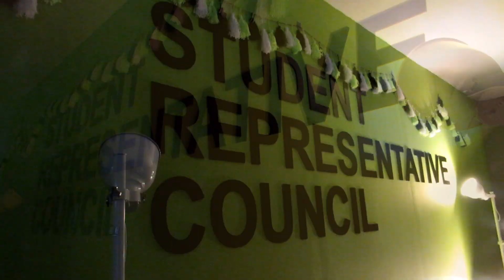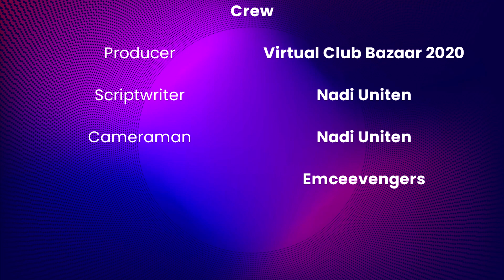Late Night Show! |Virtual Club Bazaar 2020| - Series 1 Episode 2 (Guest RAS UNITEN)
MC Afiq and MC Sarah had the pleasure to sit down and have a chat with two of Rakan Alam Sekitar members, Ahmad Lulu and Naqiudin Hadi.

We don't really encourage juicy gossips but once in a while, to add a little spice, we want you to look forward to some stories of ups and downs, glimpses of working on an event and of course, how clubs in UNITEN always treat members as their own family member.

If you're bored or too stressed out with Interim Semester, tune in to Virtual Club Bazaar's platform to catch the Late Night Show. Chill out with us and have a little insightful fun!

Our Earth needs you, more than ever!
Walk away from the mean team and join the green team!

Rakan Alam Sekitar is the best place for you if you wanted to get involved in this godly agenda, to change the world for the better.

Do join us for more fun and thrilling activities like our previous adventures;
a) Save Our Rainforest Rain 2018, 2019
b) Nature Day
c) Fireflies Conservation Camp, Kg. Kelip-Kelip
d) Paya Bakau Segari 2019
e) DYMM Tanam Pokok, Pantai Bagan Lalang
f) Cleaner Beach For A Better World, Kota Tinggi
g) Tree for A Better World (YP Collab.)
h) Kem Jelajah Ekosistem IPT
i) RAS Bonding, RAS Dodgeball Team etc.

You all are truly welcome to join our club, let's change the world together! Even if it's a small thing, it still matters.